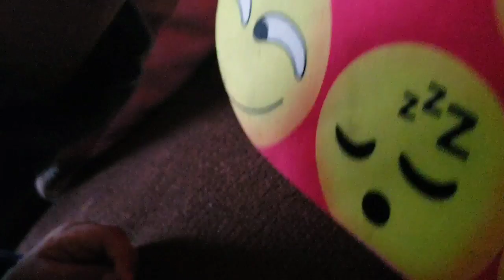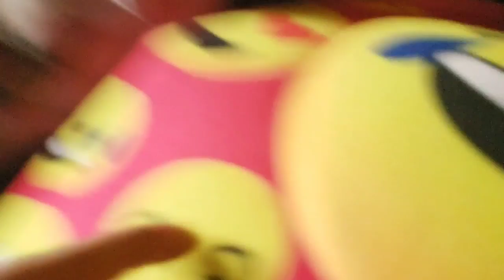Do you wanna build a snowman?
Just me and my niece chilling out lol

Do you wanna build a snowman? (Instrumental)
Zedd & Hayley Williams- stay the night
The Cure- In Between Days